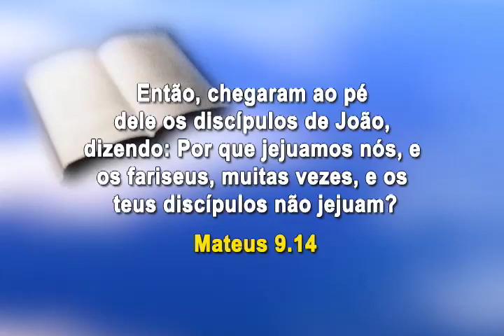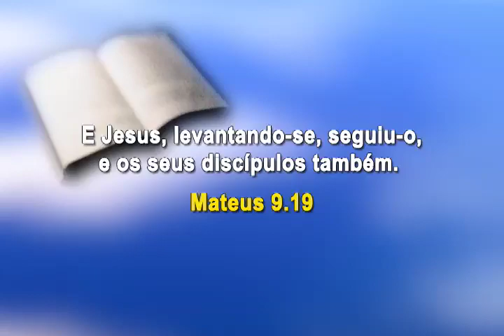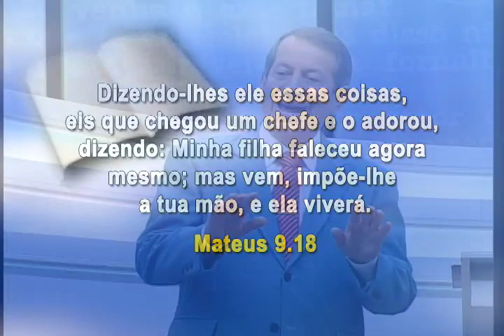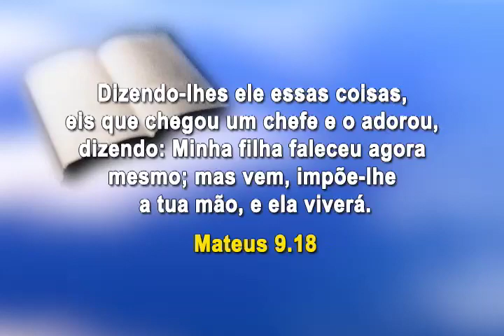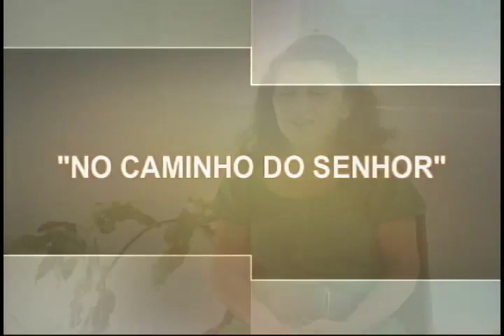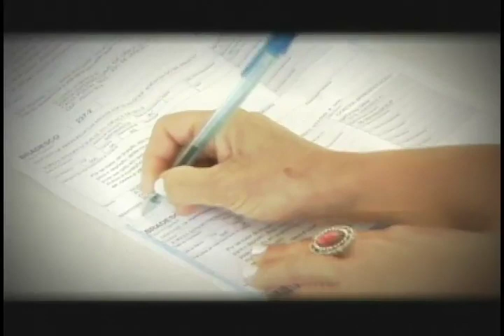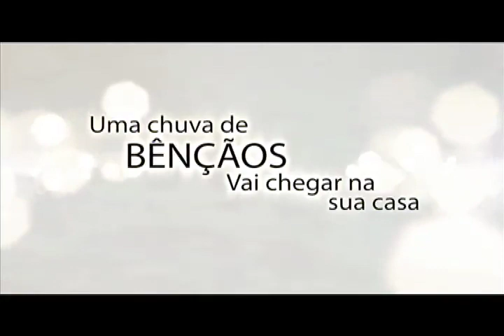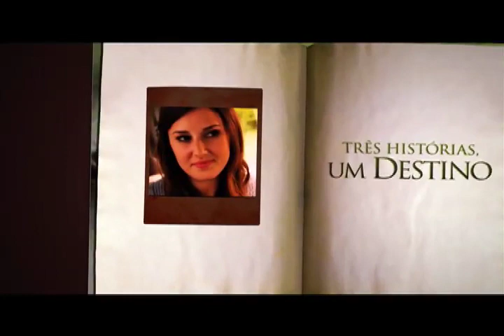Show da Fé - Número do Programa: 3564/14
Novela da Vida Real: Roseli (MG)
Musical: David Soares - Com Jesus é assim (CD Minhas canções - Vol. 2)
Momento Nossa TV: Claudinei (Bauru)
Data de Exibição: 04/07/14
Dia de Exibição: 6ª-feira